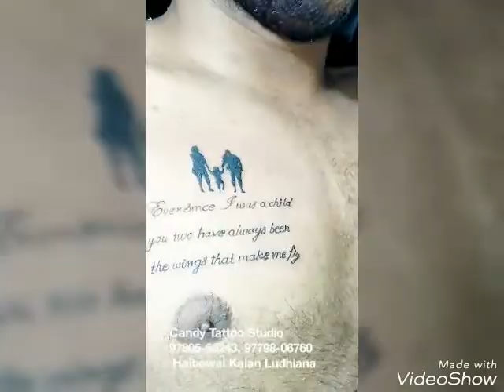Mom Dad with Boy Tattoo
Call us Quickly And book your Appointments
Candy Tattoo Studio
Adress:- 1st flour, Fanta Complex, Bhuri wala Gurdwara,
Badi Haibowal Kalan Ludhiana..